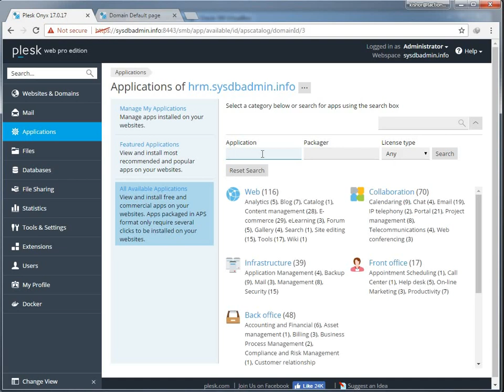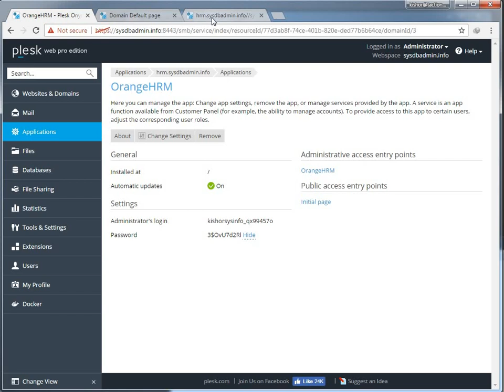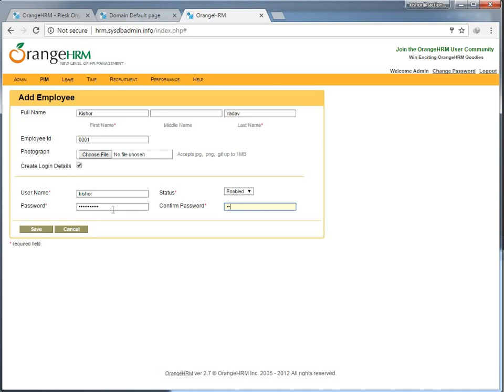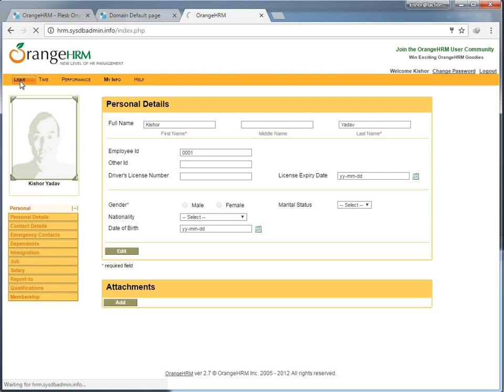How to Setup OrangeHRM on Plesk - Human Resource Managment